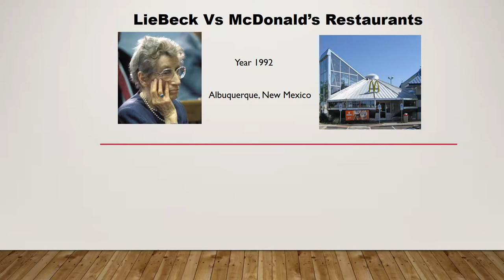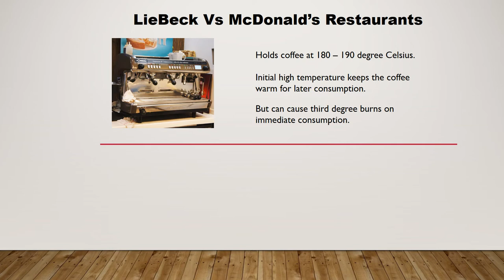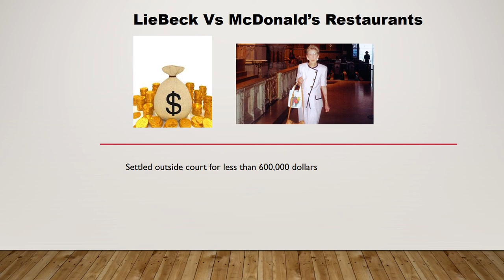liebeckvsmcdonalds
So today lets talk about very interesting lawsuit which was filed in the history of legal system.
"Liebeck vs McDonald's Restaurants" also known as "McDonald's coffee case" or "the hot coffe lawsuit".

On February 27 1992 Stella LieBeck a 79-year old woman from new Mexico bought a coffee worth 40 cents
from local McDonald's Restaurants.LieBeck was a in a passenger seat of her car.
Her grandson had parked the car so that liebeck could add sugar and creamer to her coffee.
In absence of cup holders in her car, she placed the cup between her knees and pulled the far side of the lid
toward her to remove it.

While doing so she spilled entire cup of coffee on her lap. She was wearing cotton sweatpants which absorbed most of the
spilled hot coffee and held it against her skin burning her thighs,buttocks and groin.

Liebeck was taken to hospital where it was determined that she has suffered third degree burns on six percent of her skin.
And lesser burns on 16 percent of her skin.She stayed in hospital for 8 days while she underwent skin grafting.
During this period, Liebeck lost 20 pounds reducing her to 83 pounds.
After the hospital stay, Liebeck needed care for 3 weeks,which was provided by her daughter.
Liebeck suffered permanent disfigurement after the incident and was partially disabled for two years.

Pre-trial Liebeck sought to settle with McDonald's for $20,000 to cover her actual and anticipated expenses,
instead company offered only 800 dollars.When McDonald's refused
to raise its offer, Liebeck retained Texas attorney Reed Morgan.
Morgan filed suit in New Mexico District Court
accusing McDonald's of "gross negligence" for selling coffee that was "unreasonably dangerous" and "defectively manufactured".
McDonald's refused Morgan's offer to settle for $90,000. Morgan offered to settle for $300,000,
and a mediator suggested $225,000 just before trial, but McDonald's refused these final pre-trial attempts to settle.

During trial LieBeck's Attorney argued that McDonald's coffee machines are supposed to hold coffee at 180 to 190 degrees celsius.At this temperature
coffee is capable of causing third degree burns.McDonald's quality manager also testified that its done intentionally to keep the coffee warm enough
so that can be consumed later. But McDonald's own user research said that most of its customers intend to consume coffee immediately while driving.

12 person jury came to a conclusion that it was a negligence on both sides. But awarded LieBeck 160,000 dollars in compesatory damages and 2.5 million dollars
as punitive damages.Both parties settled down for amount less than 600,000 dollars.